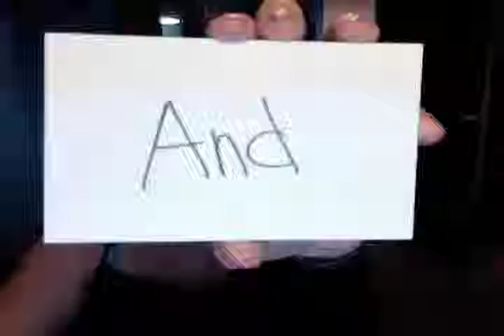Mario Water Adventure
I was babysitting today and this is what we did. IT, WAS, AWESOME!!!

I DO NOT OWN THE SOUNDS!!! ITS MARIO. duh.